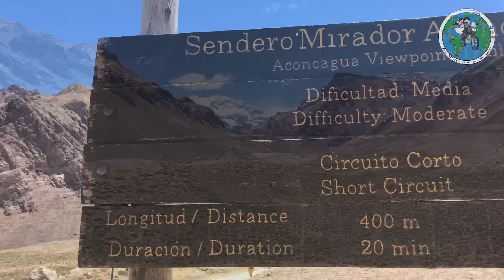🐚LOS CARACOLES EN MOTO🏍 PASO LIBERTADORES | Chile | V- #15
Rumbo a la carretera austral, entramos a Chile por el paso libertadores y la ruta los caracoles, un espectáculo recorrerla en moto; es una frontera tranquila, pero recomendamos que no la crucen un fin de semana, pues hay mucho transito.
Visitamos el centro de Chile conociendo grandes personas y paisajes increíbles.